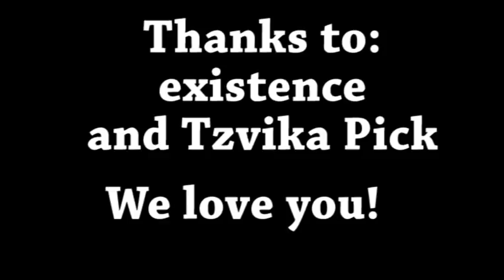אשרם במדבר מציג ליטל מעריצה את צביקה פיק desert ashram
אשרם במדבר מציג: ליטל מגשימה לעצמה חלומות ובדרך מהללת את צביקה פיק. או שסתם זו עוד דרך שלנו להשוויץ בבריכת הדגים המדהימה שלנו. קבלו, חלומות מתגשמים, לפעמים.
desert ashram presents: somtimes dreams can come real.